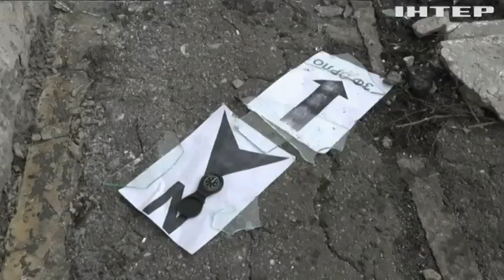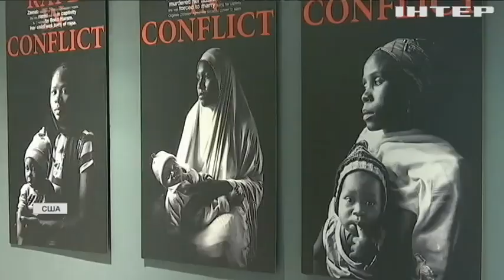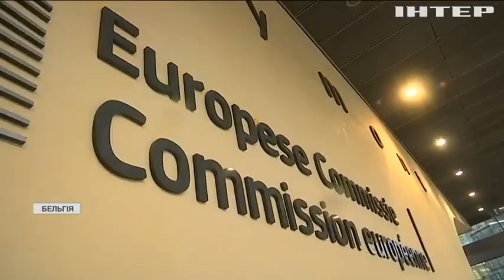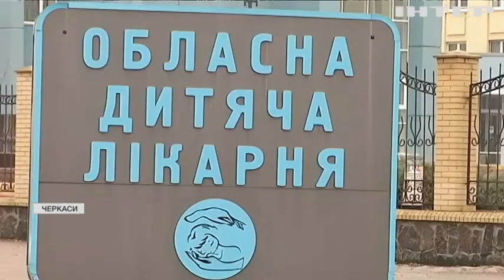Новости 09:00, выпуск за 18 февраля 2022 года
Дивіться у випуску:
Трагедія в бразильському місті Петрополіс: внаслідок стихії загинули 104 людини.
У Черкасах відкрили додаткове ковідне відділення для дітей.
Дитинча рідкісної акули-привида виявили в Новій Зеландії.